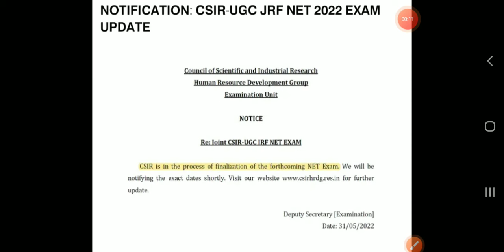CSIR notification 2023 | CSIR life Science | CSIR UGC JRF |CSIR -NET |CSIR 2022 -2023